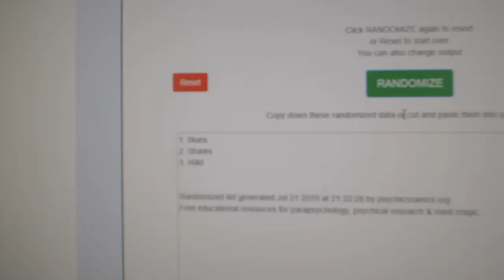Multi Randoms - C&C GB #9916